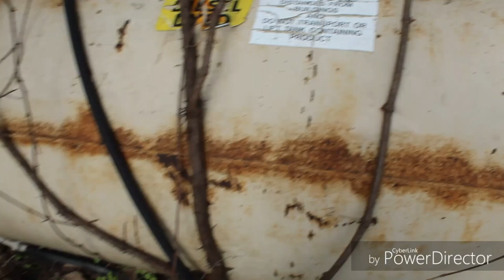EXPLORING AN ABANDONED MACHINE GRAVEYARD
This is vlog #11 we explored a abandoned construction machine graveyard. It had a boat, tractor, and several construction vehicles. Really cool and fun to watch.